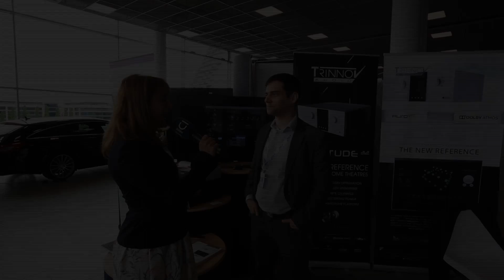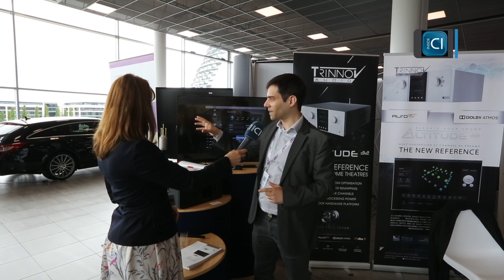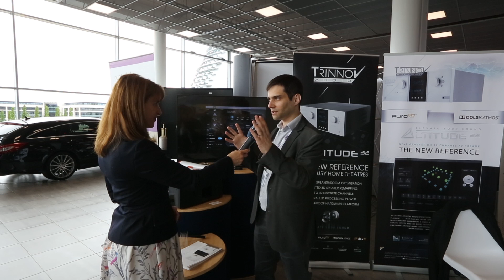Trinnov Audio shows 3D microphone for immersive audio at HTS 2016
We talk to Arnaud Laborie, CEO of Trinnov Audio, about Dolby Atmos and DTS:X.  “We want to educate the market about immersive audio,” says  Laborie. “We stand for 3D innovation.”

To help install immersive 3D sound systems, the company promoted its advanced calibration microphone able to localise sound directions and SPL in three dimensions.